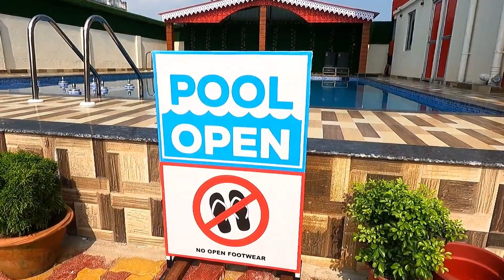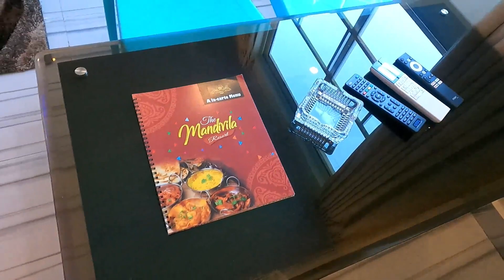মন্দারমনিতে থাকার সেরা ঠিকানা |Mandarmani Couple Friendly Hotel| Best Sea View Hotel in Mandarmani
মন্দারমনিতে সবচেয়ে সস্তায় রিসর্ট সাথে দুর্দান্ত সুইমিং পুল| Mandarmani Hotel near Sea Beach

বন্ধুরা, আমরা সবাই জানি মন্দারমনি বাংলার একটি জনপ্রিয় সমুদ্র সৈকত। যেখানে যাবার ইচ্ছে কম বেশি আমাদের সবারই থাকে। এবং যেকোনো জায়গায় ঘুরতে গেলে চাই একটি সস্তায় ভালো হোটেল বা রিসর্ট। তাই আজ আপনাদের এমন একটি রিসর্ট ঘুরে দেখাবো যেখানে আপনারা আপনাদের মন্দারমনি ভ্রমণের দিনগুলিতে খুব আরামদায়ক ভাবে থাকতে পারবেন।

mandarmoni
Mandarmani
mandarmani hotel
mandarmani hotel with pool
mandarmani resort
mandarmoni resort near sea beach
mandarmani best resort
mandarmani best budget hotel
mandarmani best budget resort
mandarmani hotel booking number
mandarmani beach view hotel
mandarmani beach view resort
mandarmani tour
kolkata to mandarmani
mandarmani tour 2023
mandarmani tour plan
mandarmani sea beach
mandarmani resort with pool
Mandarmani resort low price
Mandarmoni best hotel
Mandarmoni best hotel in cheap price
Mandarmani cheap resorts
Mandarmani pool hotel
Mandarmani hotel phone number
Mandarmani beach side resort
Mandarmani hotels near sea beach
Mandarmani resort near sea beach